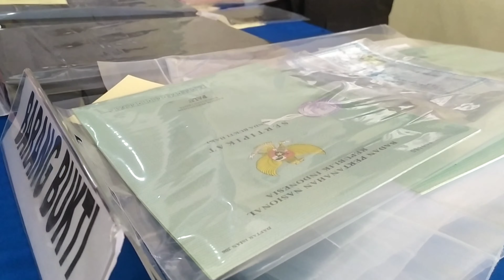Meretas Web Untad, Dua Tersangka Juga Dapat Memuluskan Nilai Mahasiswa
Dari aksinya pelaku inisial MY dan SR bisa membeli mobil dan rumah serta tanah, aksi pelaku dilakukan sejak tahun 2014 dan baru diketahui saat pihak Universitas Tadulako mengetahui adanya kejanggalan dalam pemberian nilai bahkan nilai UKT, olehnya pihak Untad melaporkan ke Dit Reskrimsus Polda Sulteng dan berhasil diamankan dia pelaku.